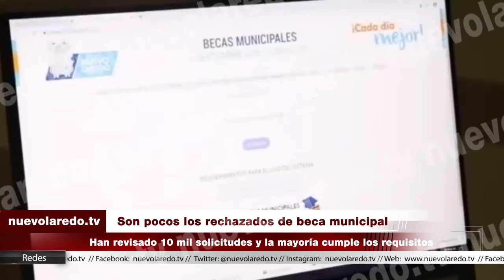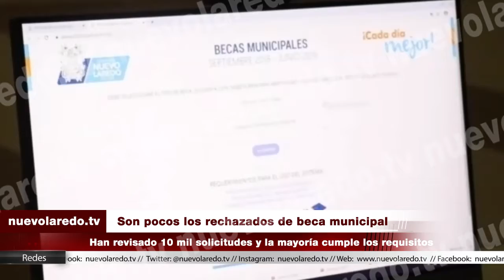Son pocos los rechazados de beca municipal